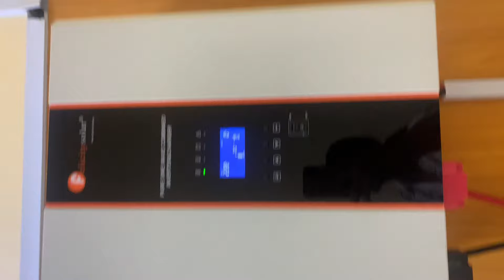Milestone Achieved: Warri South’s Ultra-Modern Cottage Hospital Commissioning in Warri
Join us for an exclusive look at the commissioning ceremony of the ultra-modern 30-bed cottage hospital in the heart of Warri, built under the visionary leadership of Dr. Michael Tidi and supported by Delta State Governor Rt. Hon. Sheriff Oborevwori. The hospital stands as a testament to the importance of effective local government administration and showcases the impact of financial autonomy for local councils.

Governor Oborevwori emphasizes the significance of advancing healthcare at the grassroots level, aligning with his administration's cardinal program. Chairman Dr. Michael Tidi shares the numerous achievements of Warri South Local Government, highlighting projects ranging from healthcare facilities to economic empowerment programs and environmental initiatives.

Former Governor Dr. Emmanuel Uduaghan commends the project, transforming the Erejuwa Playground into a state-of-the-art healthcare facility. The ceremony was attended by prominent figures, including the Olu of Warri, Ogiame Atuwatse III, and other respected community leaders.

Explore the features of the Cottage Hospital, which includes various wards, a main theatre, lab, and more, all geared towards efficient healthcare delivery. The video captures the essence of the ceremony and the positive impact these initiatives are making on the community.